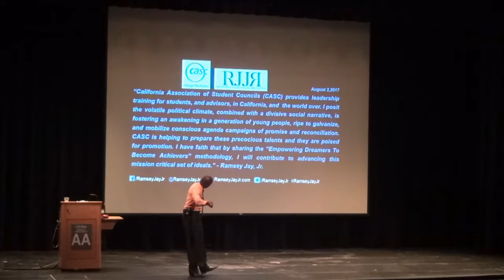"Awakening A Generation" Ramsey Jay, Jr. & CASC (CA Assoc. of Student Councils)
Ramsey Jay, Jr.  delivers the keynote address at the California Assoc. of Student Councils Summer Leadership Conference. Regarding this excerpt, Ramsey says  “The perpetually optimistic purview through which I view our democracy is anchored in the spirit of purpose and possibilities I see in rising leaders like these at CASC. Investing in our young people, particularly given the present tenor in the country, is a down payment on the morality of our constitutional principles of liberty, justice, and equality.”

The mission of the California Association of Student Councils is to provide leadership development for elementary, middle and high school students and their advisors in California and across the world through peer training. CASC programs emphasize authenticity, ethics and collaborative decision-making and enhance learning outside of the classroom by fostering self-esteem and civic engagement.

Ramsey Jay, Jr. is a Wall Street trained, Ivy League educated finance professional; a widely recognized expert on leadership development, motivational speaking, author, and a communication consultant driven by his mission to “Empower Dreamers to Become Achievers”, the title of his recently released book. Named by EBONY Magazine as one of the top “30 Young Leaders Under 30” in 2007, he has validated that title over the last decade; most recently, in 2016 Ramsey delivered opening remarks at the White House where President Obama and First Lady Michelle Obama hosted an event honoring Ray Charles.